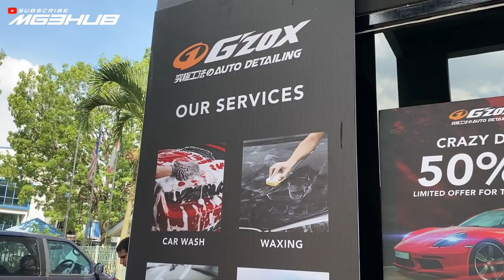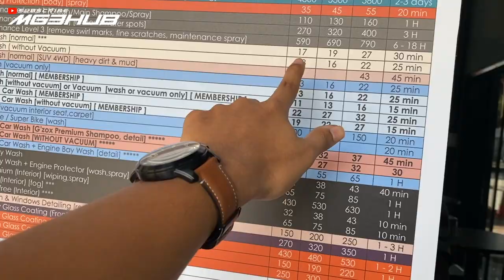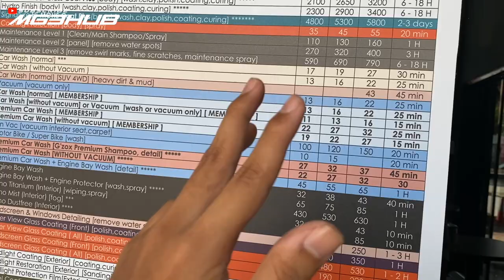Kedai Carwash TERBESAR di Shah Alam! | Buat 15 Step Detailing di GZOX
G'ZOX GLENMARIE, SHAH ALAM

Driver Myvi Gen 3 Wajib Follow Channel ni

Mg3hub adalah platform youtube yang sharekan ilmu2 tentang permotoran supaya anda sebagai pengguna lebih2 lagi driver myvi gen 3 mengetahui tentang kereta kesayangan anda.

Mg3hub membantu anda dalam perkongsian video seperti review kereta dan modifikasi kereta tersebut (dimana dan berapa harga), D.I.Y kereta anda (pasang aksesori sendiri), Solution (penyelesaian kepada masalah kereta anda) dan Modify (modifikasi kereta).